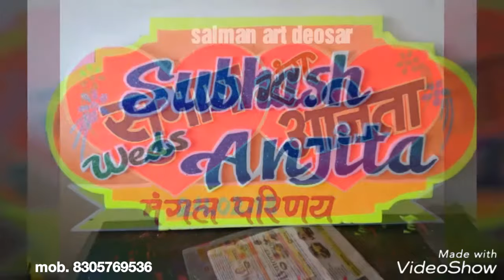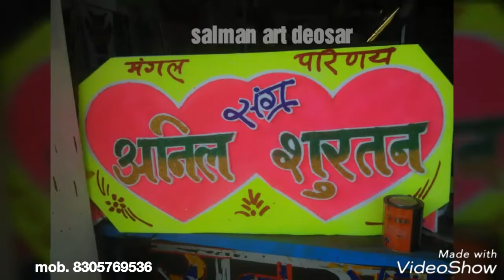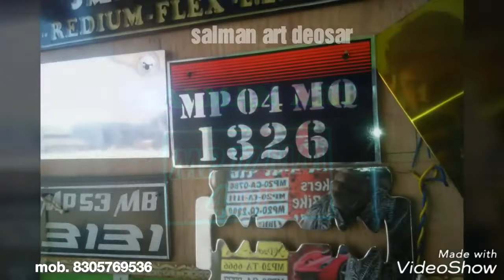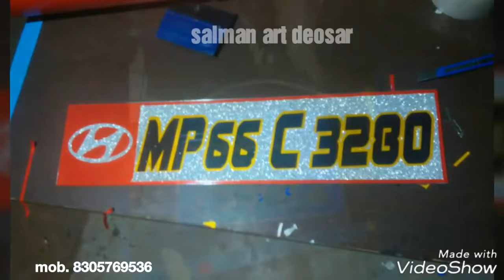Tharmakol art redium थर्माकोल कटिंग & रेडियम वर्क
Redium number plate, and redium striker,
Tharmakol cutting,
Flex,
Wedding car decoration,
Sing board ,
Wall painting etc